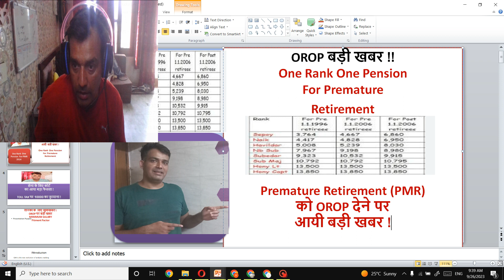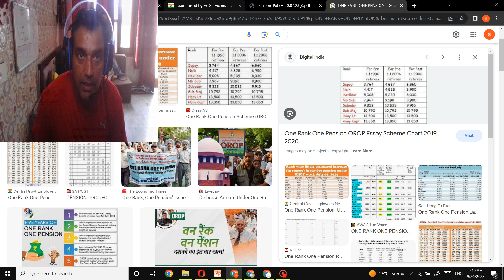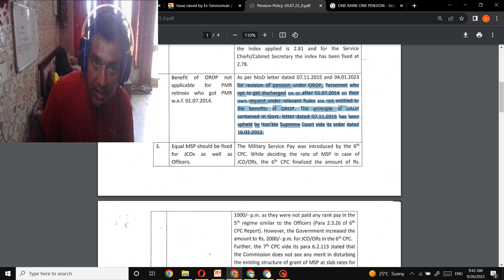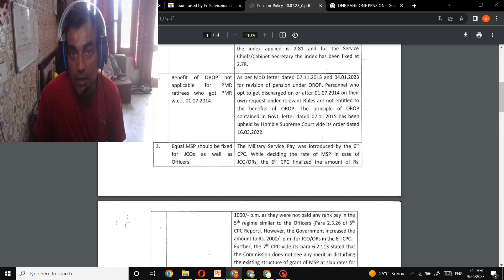Premature Retirement (PMR) को OROP देने परआयी बड़ी खबर OROP 2 Premature retirees One rank one pension